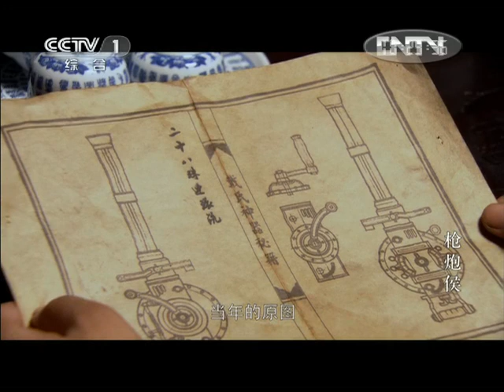《枪炮侯》第4集 光绪与慈禧政见不合 太庙内竟敬军礼（主演：倪大红 王凯 吕中 杨雪）【CCTV电视剧】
Highlights：侯久满和阿尔萨兰举办了婚礼，可赫顿在婚宴上很不高兴，他认为是侯久满夺走了自己所爱，因此离开了侯久满。侯久满来到广州将军府邸，他知道瑞良和洋人在倒卖人口赚钱。阿尔萨兰让人将侯久满做海盗弄了几百万两银子的事情汇报给慈禧太后。玉姑的枪法很好，她扮成男装被侯久满看到。

■□剧情简介■□
以辛亥革命从酝酿到爆发的全过程为历史背景，以清末制炮世家侯氏家族的兴衰历程为故事主线，讲述了在枪炮世家长大的侯久满费尽心思“找钱”来实现自己造枪炮打败洋人的理想。